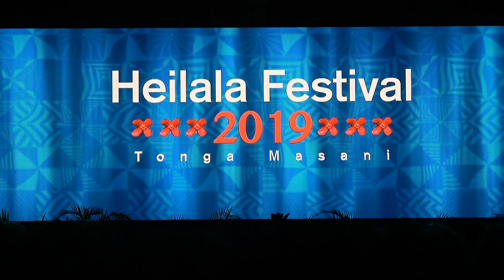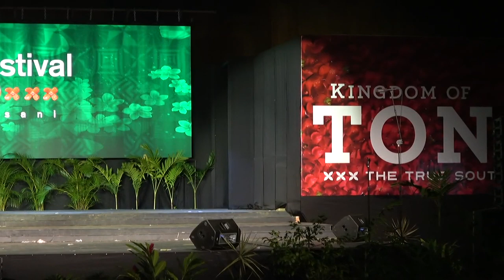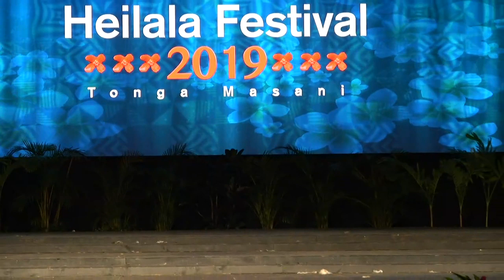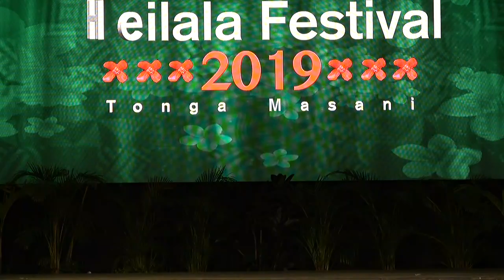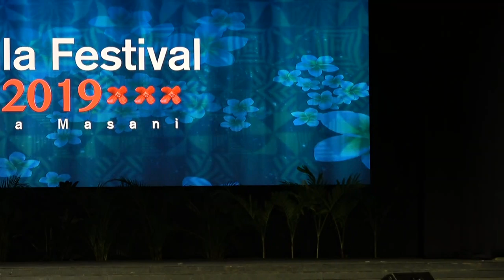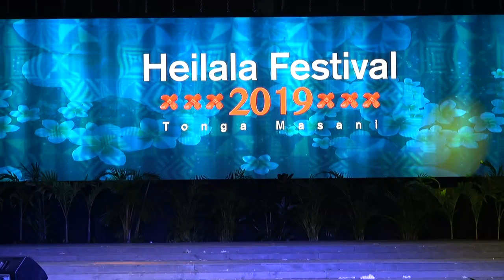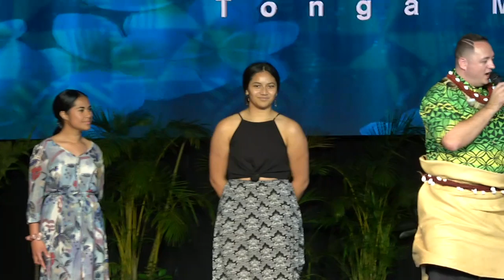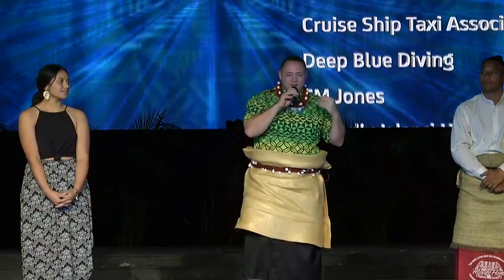Miss Heilala Sarong Competition - Tonga Masani Heilala Festival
Miss Heilala Island Creation & Sarong Competition: 3rd Judging event of Miss Heilala Pageant.
Tonga Masani Heilala Festival. Queen Salote Memorial Hall, Nuku'alofa, Kingdom of Tonga.
3rd July 2019.